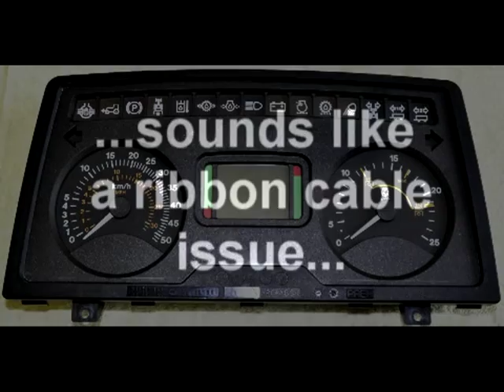John Deere 6320 tractor speedometer LCD display pixel repair - ribbon cable KIT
John Deere speedometer LCD displays may suffer from the common dead / fading / disappearing pixels on the LCD display that shows the on board computer messages. The solution is a SILVER ribbonc cable KIT, that can be replaced DIY.